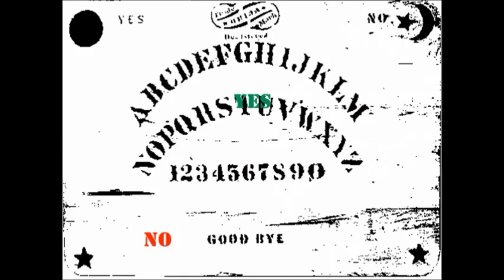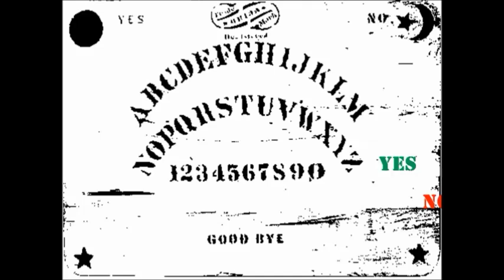Cat Ouija Board (GAME FOR CATS)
Need a YES/NO answer from the other side? Let your cat be your spirit guide with this feline-friendly ouija board game. Just ask a question and see which answer your kitty goes for. Literally minutes of fun!